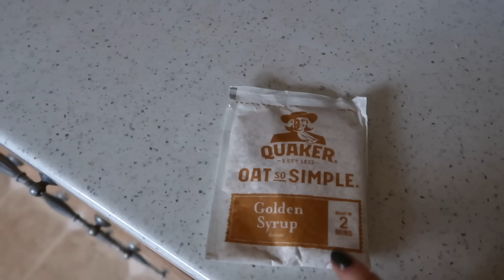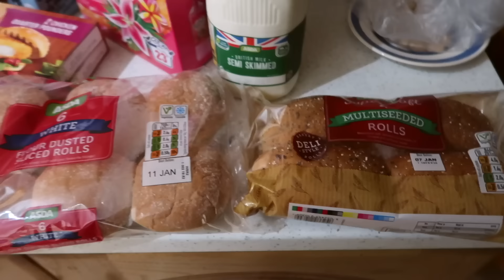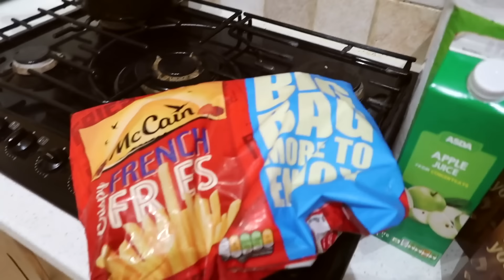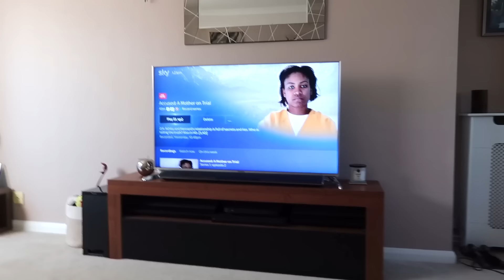the first weekly vlog of 2021 💗 (how i do my brows, food haul & more!)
the first vlog of the year and it couldn’t be more… exciting 😂 happy lockdown 3.0!